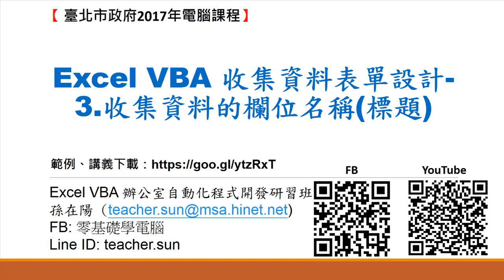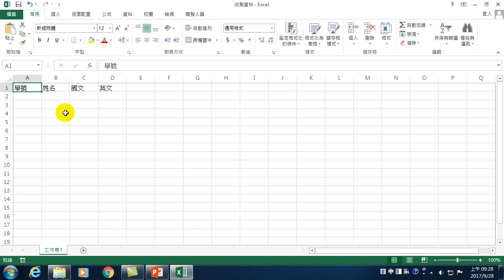11.Excel VBA 收集資料表單設計-3.收集資料的欄位名稱標題